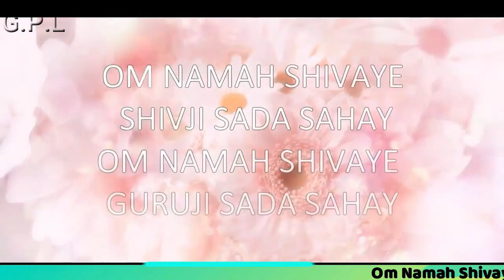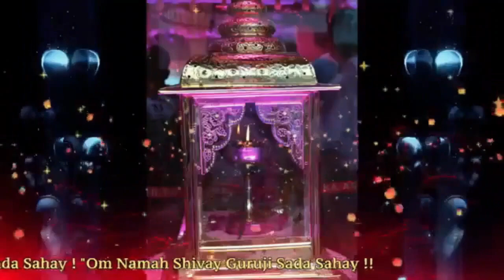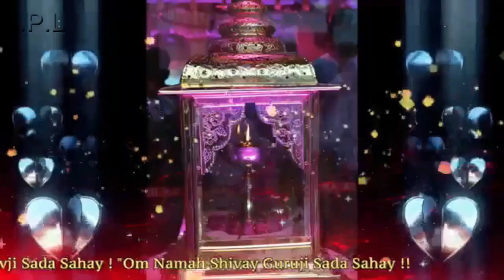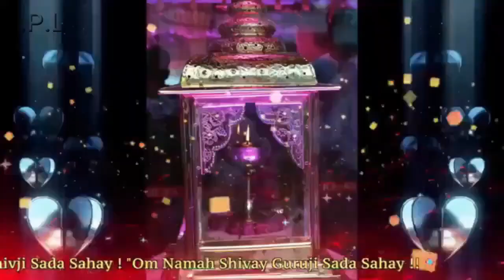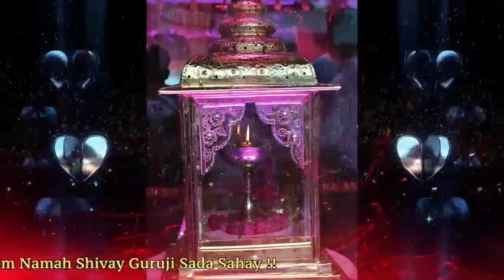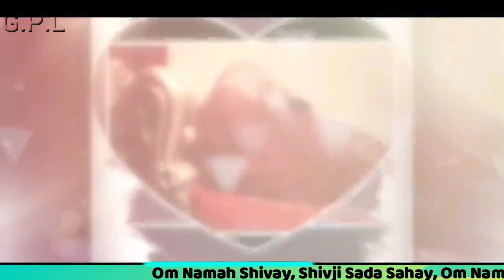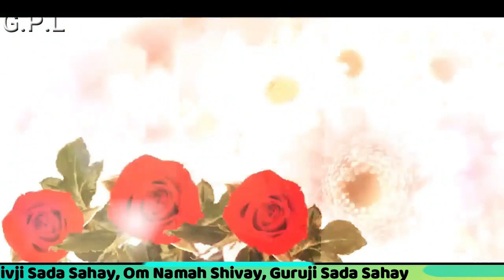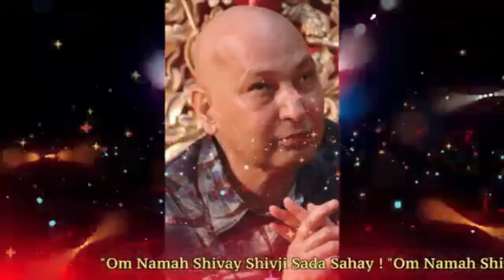One Hour GURU JI Satsang Playlist #26 🙏 Jai Guru Ji 🙏 Sukrana Guru Ji | NEW PLAYLIST UPLOADED DAILY